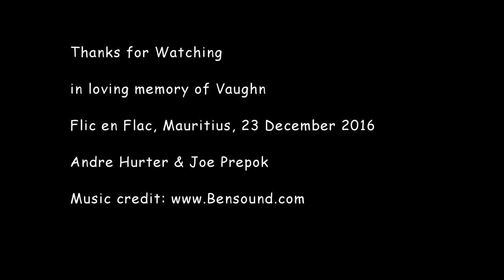161223 Andre's 1st Voyage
launching a Hobie Tandem island at Flic en Flac in Mauritius and exiting the reef through the channel.